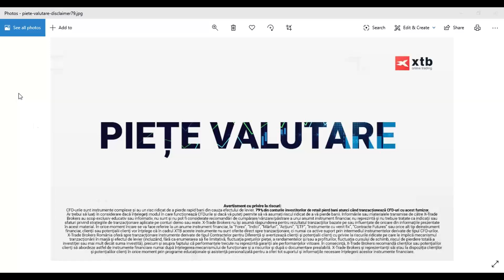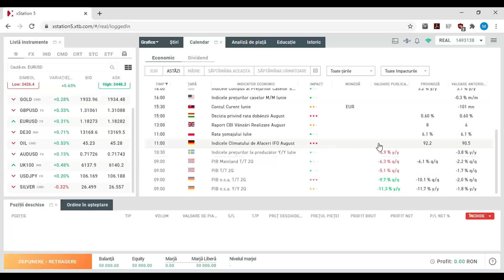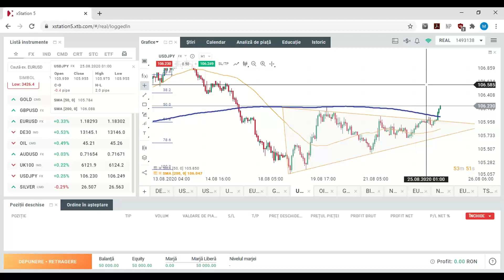Piețe valutare - Segment Market Briefing 25 08 2020 | XTB România